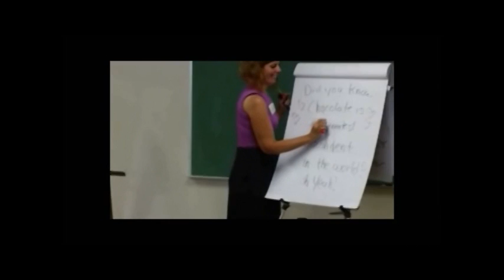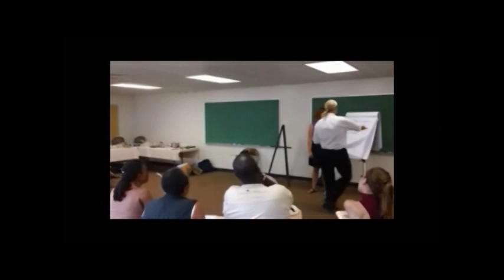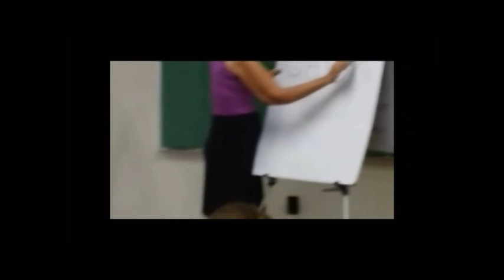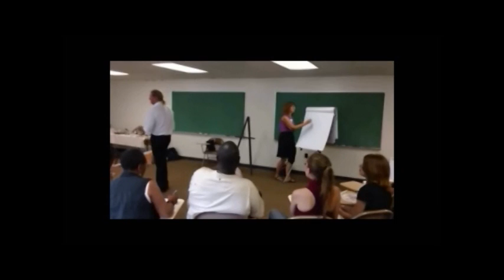Raw Foods - Bobby Morgan - Part 2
Raw Foods - Bobby Morgan
Holistic Health Practitioner